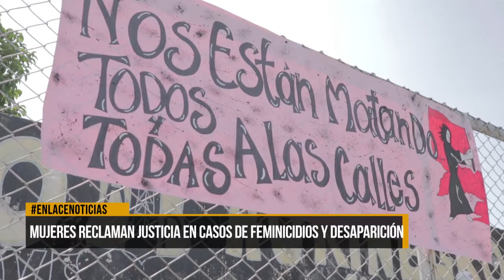Mujeres reclaman justicia ante casos de feminicidio y desapariciones